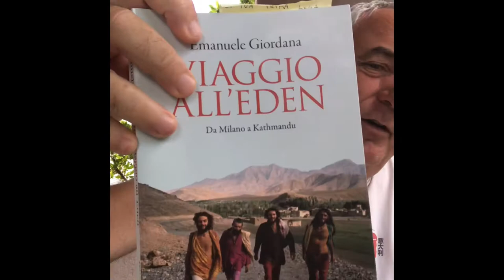Emanuele Giordana: Viaggio all'Eden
per fricchettoni, ex-fricchettoni, aspiranti fricchettoni questo libro è per voi!